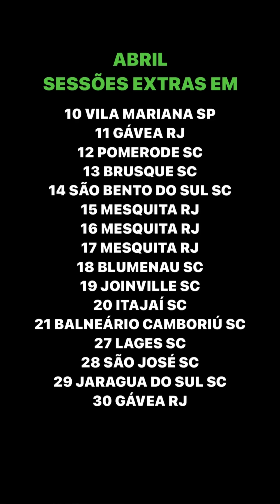OU BATE OU APANHA, A REGRA É DELA